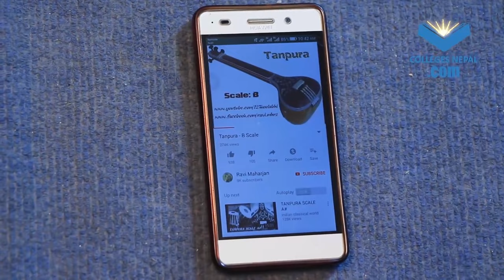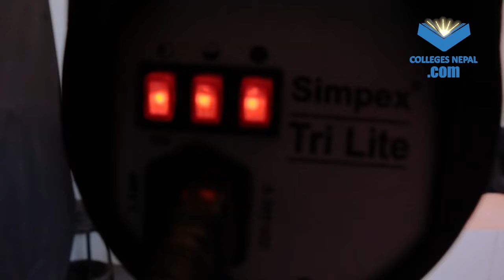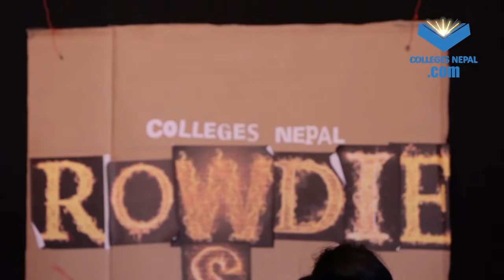NEPAL IDOL बन्ने Sapana - AAjkal Ko Love Comedy Ep | Jibesh, Riyasha | March 2024 | Colleges Nepal😂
NEPAL IDOL बन्ने Sapana -  AAjkal Ko Love | Jibesh, Riyasha | March 2024 | Colleges Nepal Nepali Comedy short movie produced by Colleges Nepal.

Cast:
Riyasha Dahal
Jibesh Singh Gurung
Aasma
Ram Dhital

Concept/Written/Directed/Edited by Jibesh Singh Gurung

DOP - Mahabir Karki

Producers
Srijan Shah
Sailendra Basnet

Prason bista: @prason.bista

 / colleges.nepal